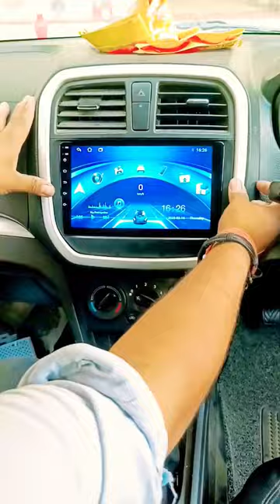Brezza 9 inch Android Player installation Tutorial | brezza android touch screen with reverse camera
Amazon Purchase link here👇

BRAND TVS Made in india All Over india warranty

I just listed: My TVS CAR Android Player Size 9 INCH CAR Android Player 2 GB RAM 32 Memory, for ₹7,000.00 via @amazon

Car show car accessories near jubelibuag kalupura main road vadodara M.9974739323